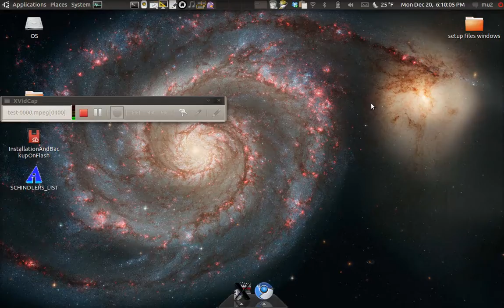Linux for Lauren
Couple cool things Windows can't do too easily.